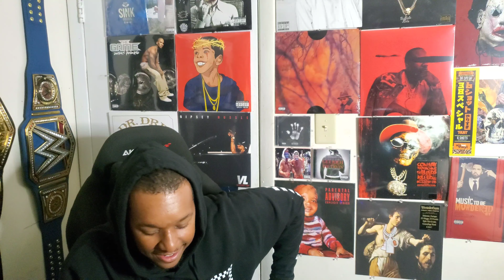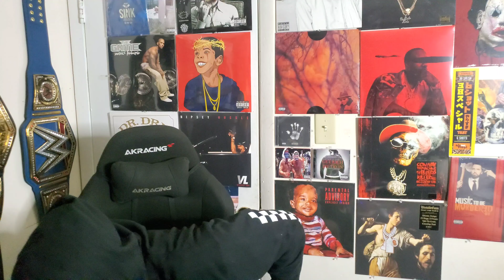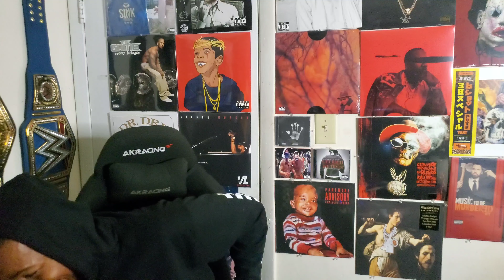Bo Jackson - Boldy James & God Album Reaction Part 2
08.Diamond Dallas (feat. Stovegod Cooks)
09.Flight Risk
10.Illegal Search & Seizure
11.Fake Flowers (feat. Curren$y & Freddie Gibbs)
12.3rd Person
13.First 48 Freestyle
14.Drug Zone